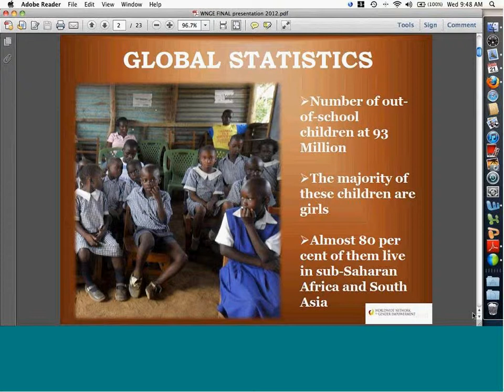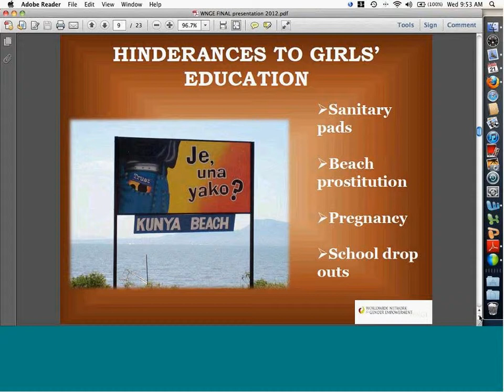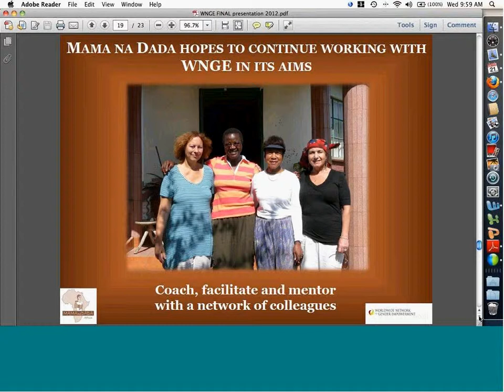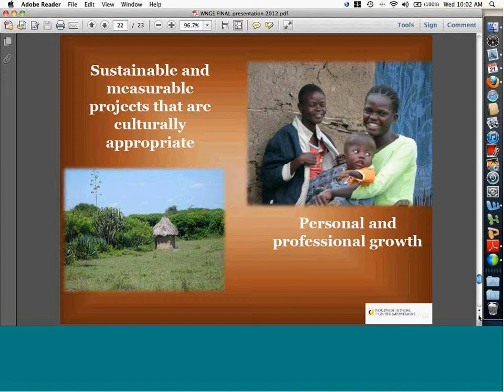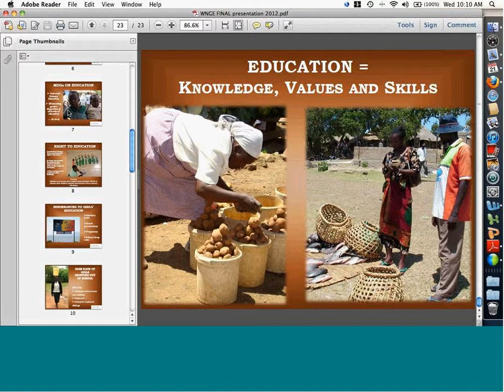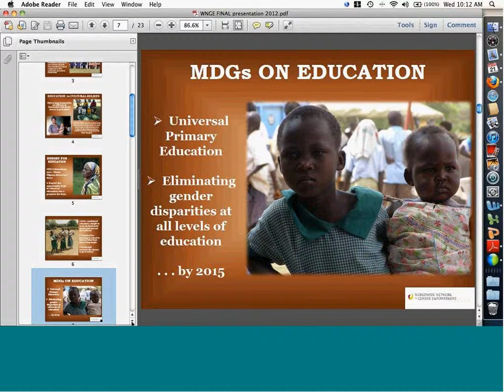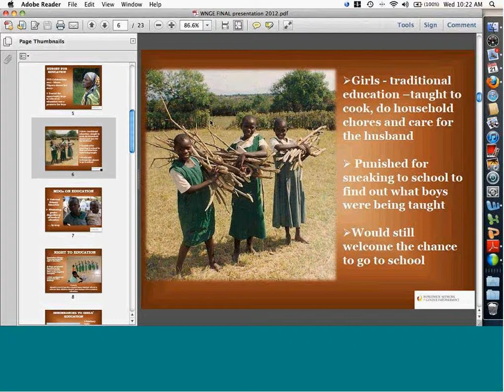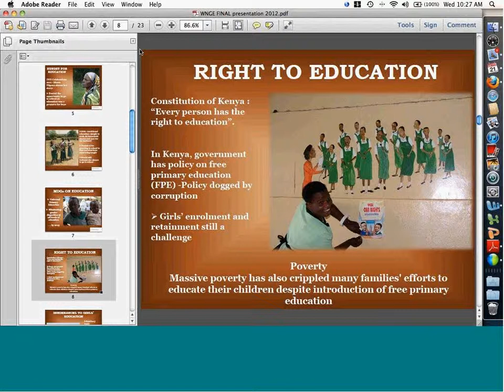Gender Empowerment Webinar: "Joyce Oneko"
Joyce Oneko | Mama na Dada – Education for the Empowerment of Women

For more information about the Worldwide Network for Gender Empowerment,